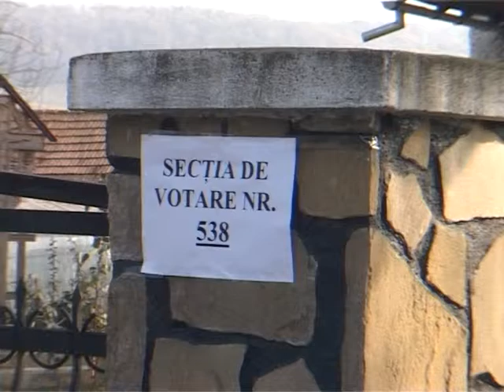Secţie de votare, în prăznicar